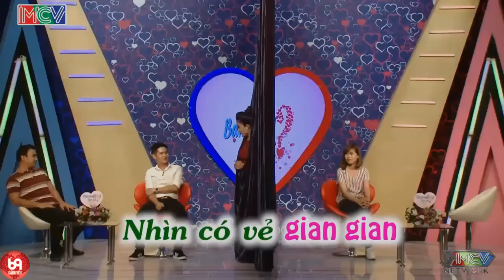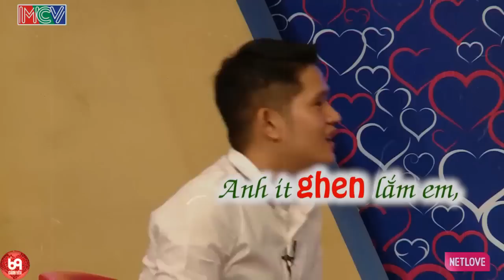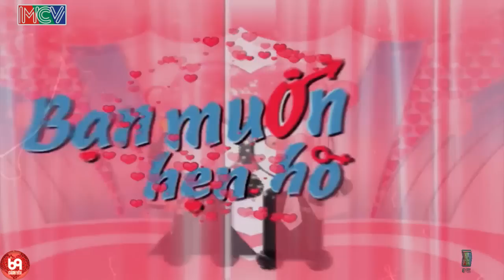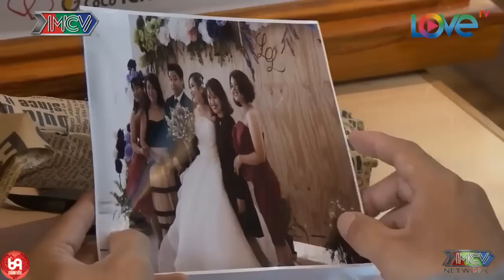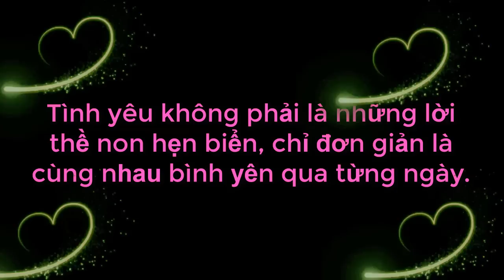Cậu Thanh Niên Có Đôi Mắt Gian Gian Mừng Muốn Khóc Sau Bao Nhiêu Năm Mới Tìm Được Người Thương Mình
69 Cách Yêu là trang cập nhật những chương trình hẹn hò, ghép đôi, mai mối hot nhất hiện nay BẠN MUỐN HẸN HÒ, HẸN ĂN TRƯA, VỢ CHỒNG SON, YÊU LÀ CƯỚI, MAI MỐI CÙNG NGƯỜI LẠ